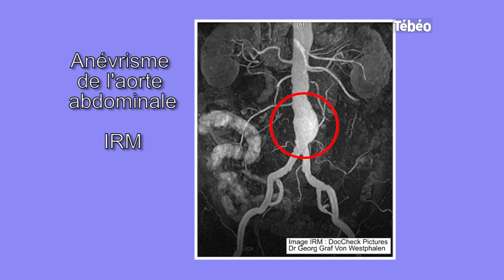L'anévrisme de l'aorte abdominale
Il est nommé « Le tueur silencieux ». S'il n'est pas dépisté à temps, l'issue est fatale dans 80% des cas. Il s'agit de l'anévrisme de l'aorte abdominale. Le Professeur Luc Bressolette, responsable de l'unité de médecine vasculaire et d'écho-doppler du CHU de Brest nous donne des précisions sur les risques encourus.